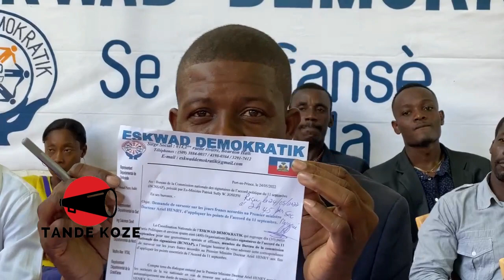Ariel Henry ap ret sou pouvwa jiska 7 fevriye 2024. Wa sezi tande poukisa..Koze a pran lari